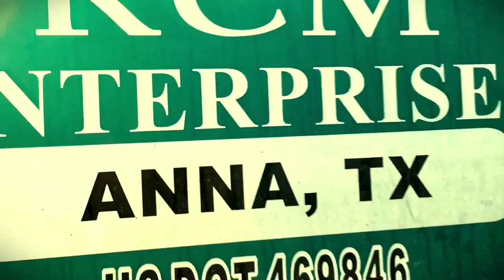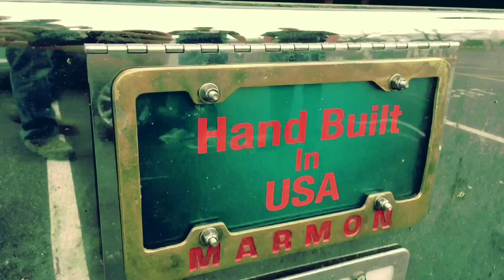The Last Marmon